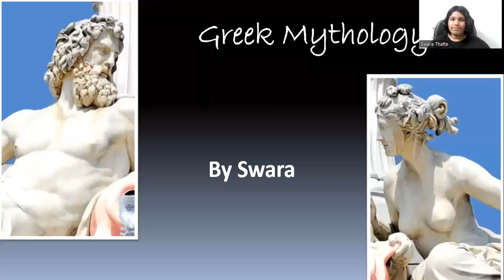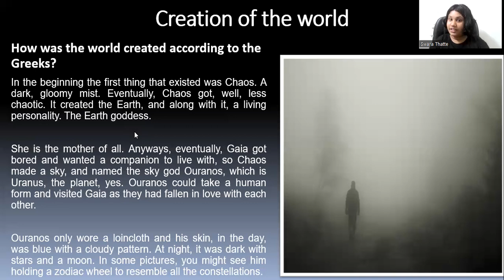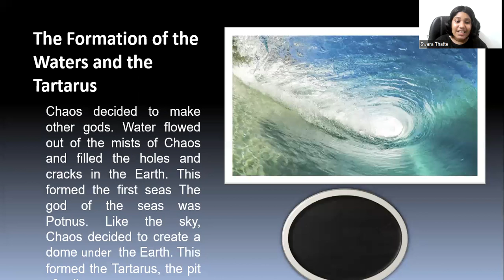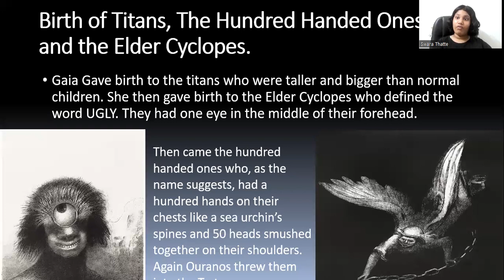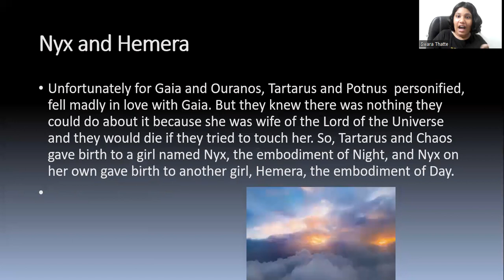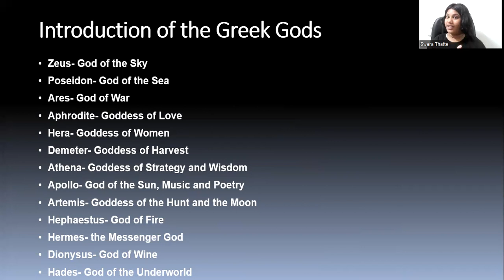How the world was created according to the Greeks?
Hi guys! This is a video where I introduce you to the main Greek gods and how the world was created according to the Greeks.